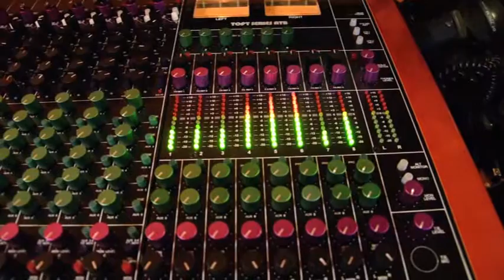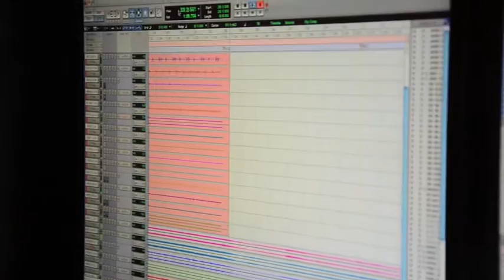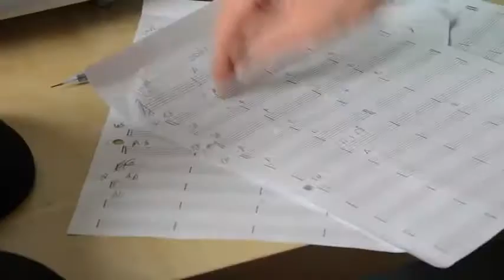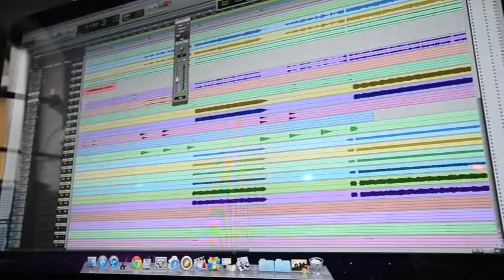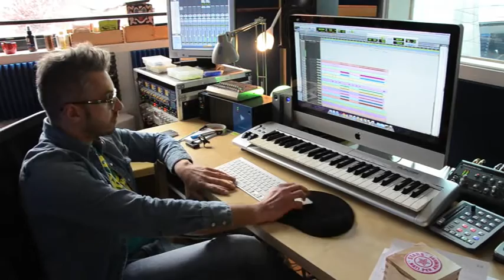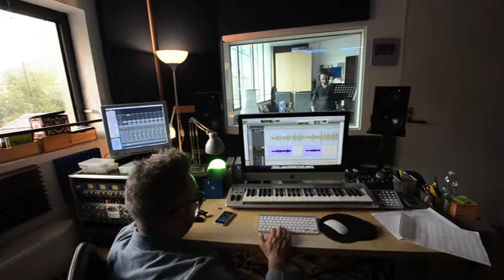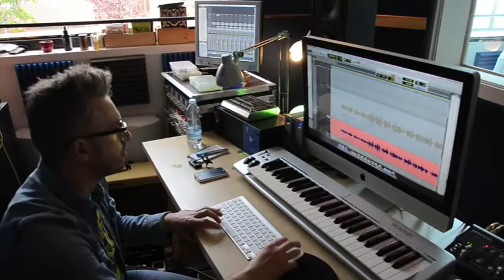Backstage: SEI IL BENVENUTO - Andrea Skizzo Mulargia & Filadelfo Castro & C.